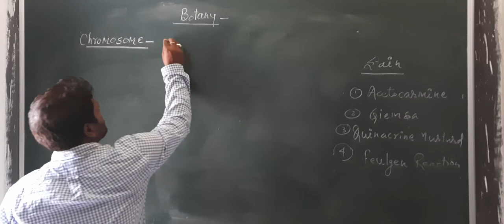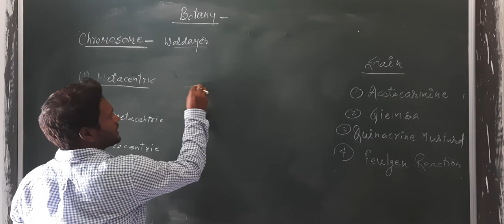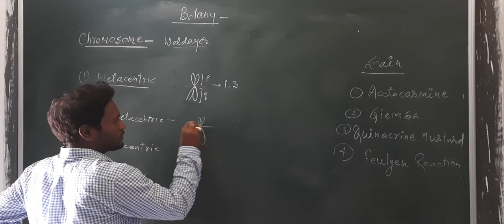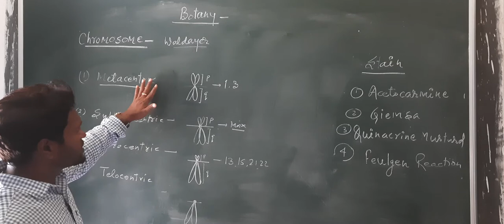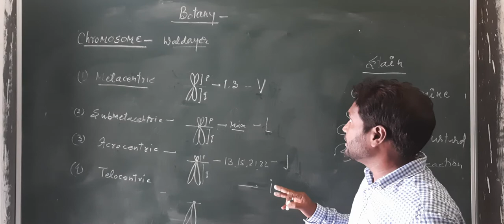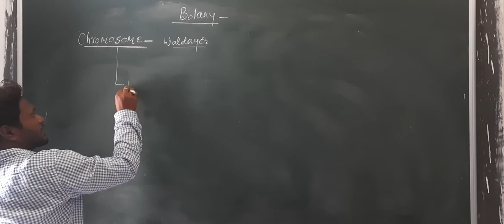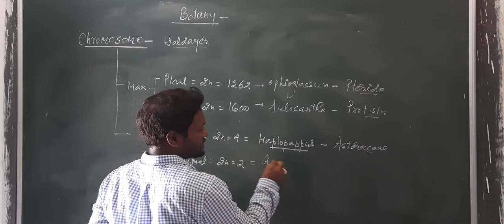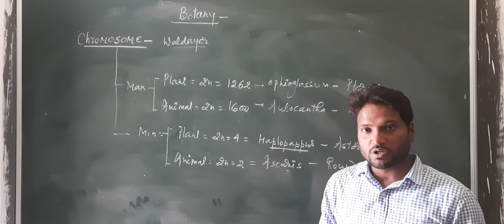Chromosomes & Their Types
Awanish kumar singh
Assistant professor
Botany Department
Dk college dumraon